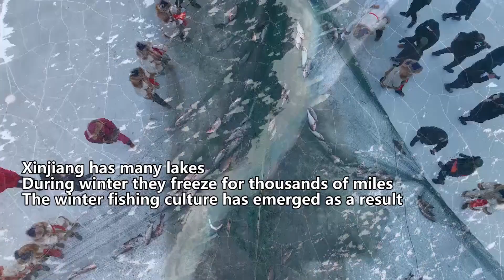赛里木湖的捕鱼手 | 讲好中国新疆故事系列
作为西北门户的新疆，与众多国家相邻。文化信息交流而频繁，这一客观因素决定了新疆不同形式的媒体产品在对外传播中扮演着重要角色。2023年，立足于“一带一路”倡议提出10周年的背景，出于展现新疆各民族幸福生活的状态。新疆维吾尔自治区广电局与中国新闻社新疆分社就“一带一路”、“非遗”、“美食”、“Z时代”四个系列20个短片，通过5--8分钟的影像，将各民族相濡以沫、共同努力创造美好生活的真实场景呈现给海外受众。短片以此借助外国媒体增强新疆各民族文化在国际上的影响力。短片一经推出，得到哈萨克斯坦大使馆、吉尔吉斯斯坦大使馆、乌兹别克斯坦大使馆一致好评，给予9分的高评分。通过短片，合作双方也意识到将自身文化宣传方式与外媒渠道相融合，是有效促进自身文化传播方式的快捷通道，通过这一方式取得了不错的对外传播效果，也帮助各国了解了新疆形象以及新疆具有的不同文化的特色，增进海外受众对新疆的良好印象。

As the gateway to Northwest China, Xinjiang shares borders with numerous countries,leading to frequent cultural communications. This reality determines the significant role that various forms of media products from Xinjiang play in international communication.In 2023, on the 10th anniversary of the Belt and Road Initiative, aiming to show the harmonious and prosperous lives of all ethnic groups in Xinjiang, the Broadcasting and Television Bureau of Xinjiang  collaborated with the Xinjiang Branch of China News Service to produce a series of 20 short films across four themes: ""The Belt and Road Initiative"", ""Intangible Cultural Heritage"", ""Cuisine"", and ""Z Generation"". Each film, ranging from 5 to 8 minutes, vividly presents authentic scenarios where people from different ethnic backgrounds in Xinjiang stand in mutual support and work together to create a better life. With the help of foreign media, these short films amplify the  international influence of the diverse cultures across Xinjiang. Upon release,these short films received high praise and an impressive rating of 9 out of 10 from the embassies of Kazakhstan, Kyrgyzstan, and Uzbekistan. The collaboration highlighted the effectiveness of combining local cultural promotion strategies with foreign media channels as a fast track for enhancing international cultural  outreach.Through these films, both parties recognized the benefits of such a strategy in achieving notable success in foreign publicity. The initiative effectively helped various countries gain insights into Xinjiang's image and the unique characteristics of its diverse cultures, fostering a positive impression among overseas audiences.